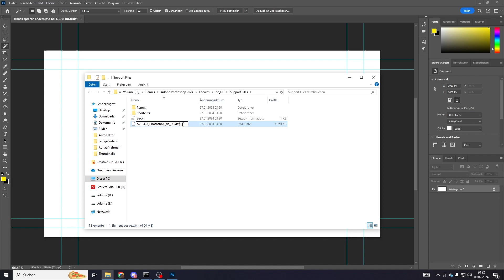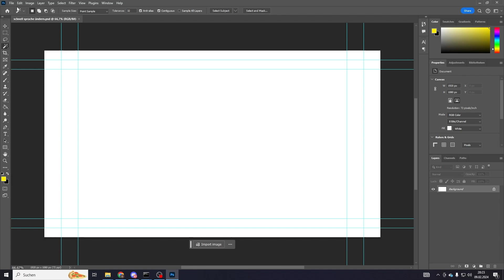Photoshop Sprache ändern 2025 (schnell & einfach)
Ich zeige dir, wie man in Photoshop Sprache ändern kann in 2025, sodass du die Sprache in Photoshop ändern kannst.